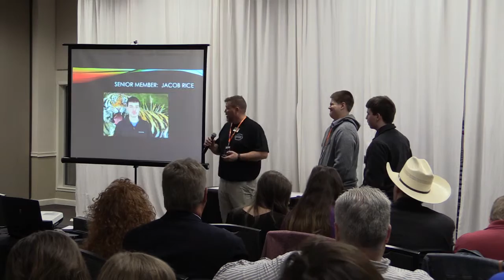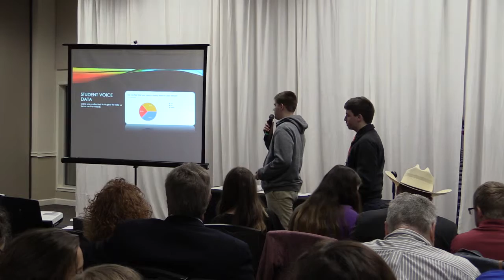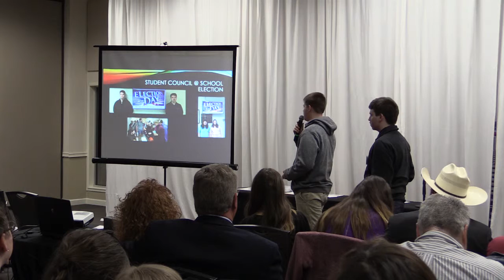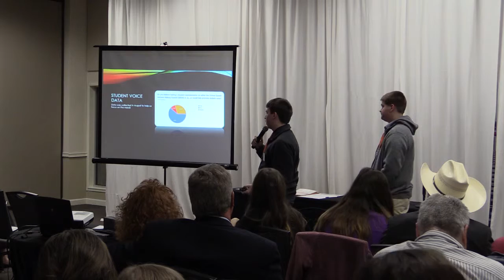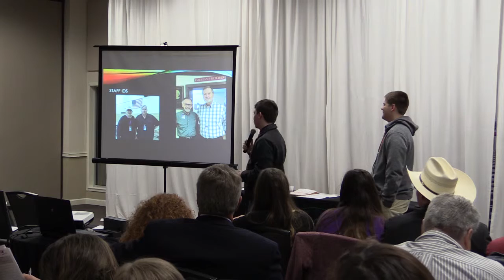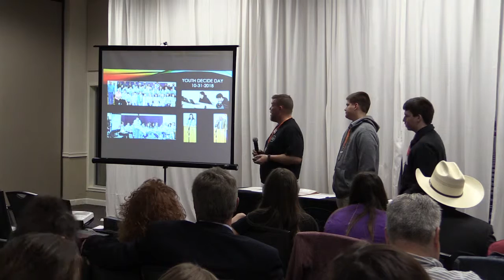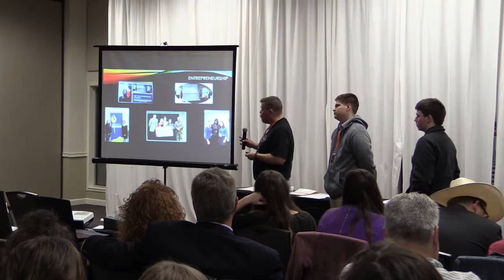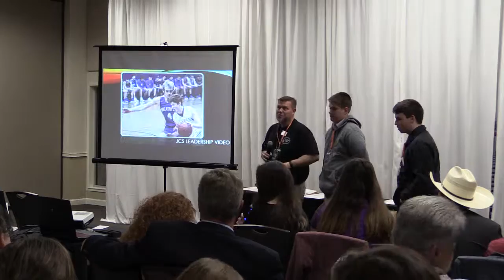Jacob Rice & Jarrod Coots - Segment B